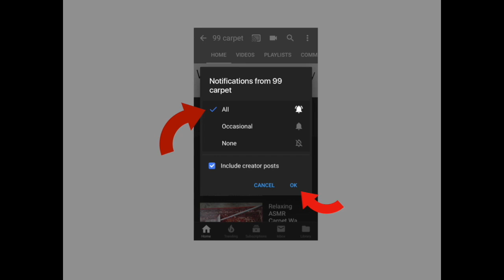Oddly Satisfying ASMR Carpet Washing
99 لغسيل السجاد